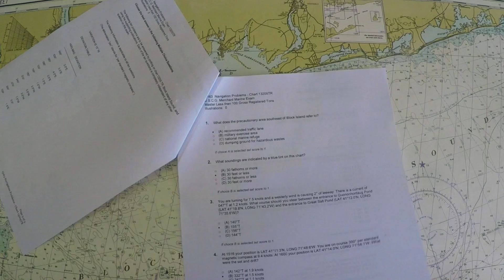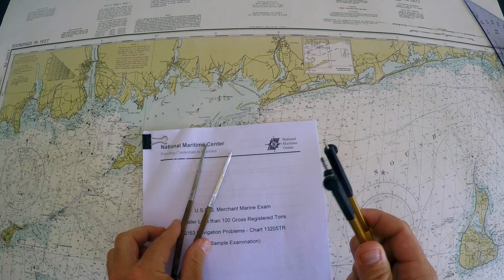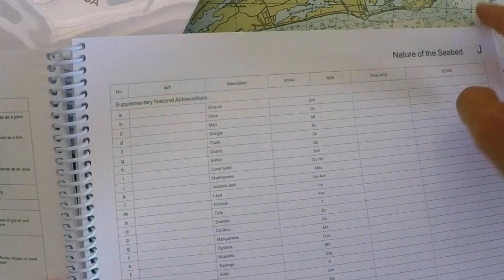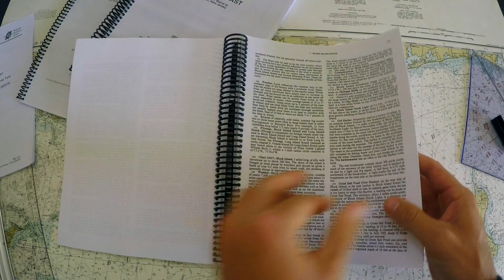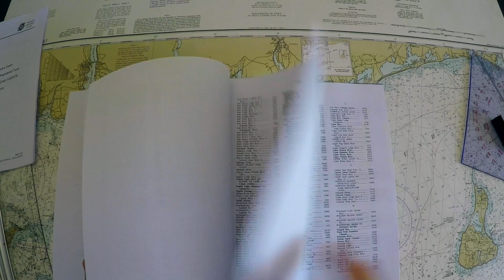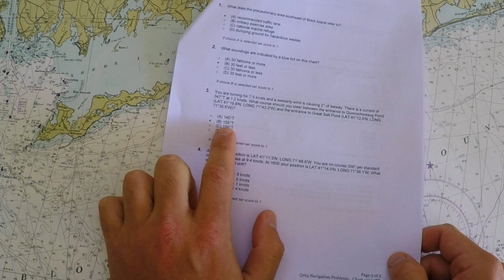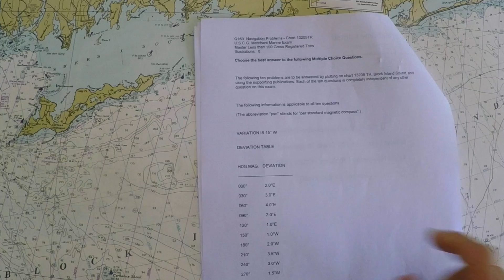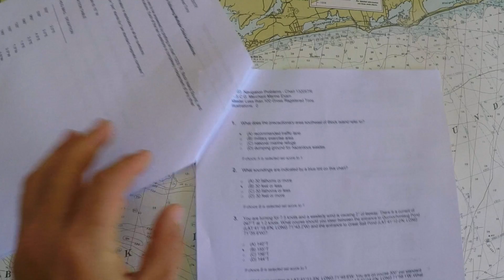Chart Plotting Exam Introduction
This video is part of a series about how to solve every problem on the Coast Guard's sample 100-ton master Chart Plotting exam.  This video is an introduction to the series and discusses what is on the exam and what resources are available to you in the testing room.

The test can be downloaded from the Coast Guard website at